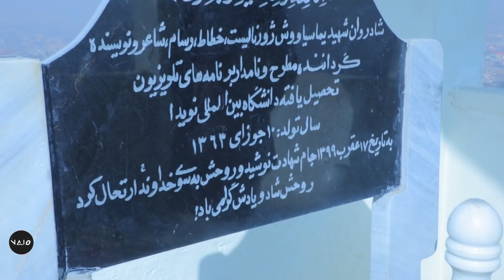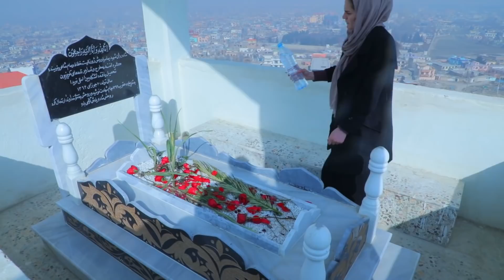نوسازی مقبره یما سیاوش توسط بکتاش سیاوش و درد های ناگفته | گزارش بیتا عظیمی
لطف نموده با مشترک شدن از ما حمایت کنید!